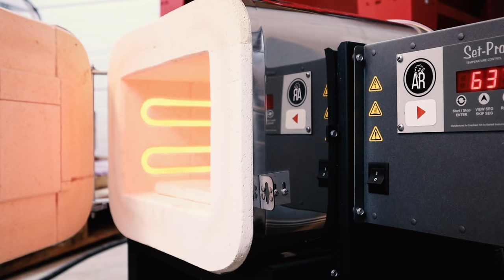Rusty Hammer Restoration With Nordic engravings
Restoration of a rusty hammer from T.O.R., Sweden with some cool Nordic engravings. See the awesome recovery and outcome!

THE NORDIC HAMMER
This is a Swedish made TOR hammer from 2007. I got it from a barnyard flea market here in Sweden very cheap for only 1$

I disassembled the hammer shaft from the head by removing a metal wedge and then I sandblasted the metal. I grinded the hammer and removed the old T.O.R. logo from the side of the hammer head. I decided to harden the metal and at the same time blacken the metal with oil. I did a fine little Nordic engraving on both sides of the hammer.

The Engraving is a Celtic Shield Knot and a symbol of protection. This knot was placed near sick people or on battle shields for warding off the evil spirits or any other danger. Now it is on my hammer!

Best wishes and stay safe ❤ Martin